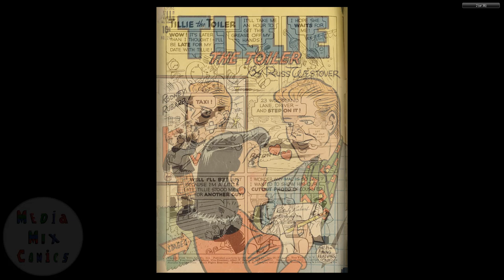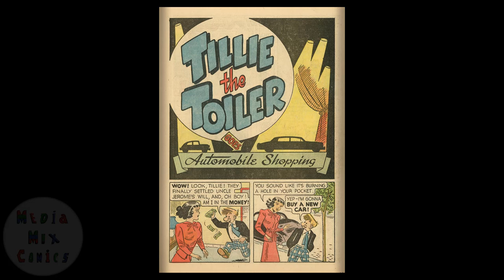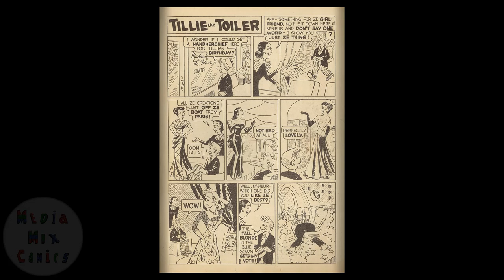Dell Four Color Comics V2 #0213 Tillie the Toiler